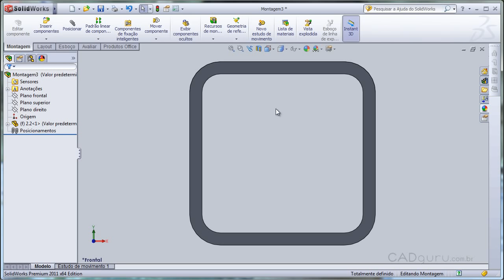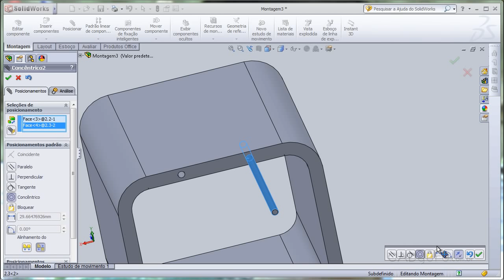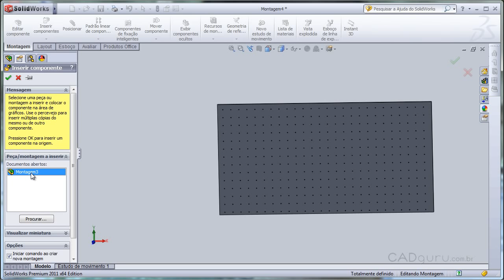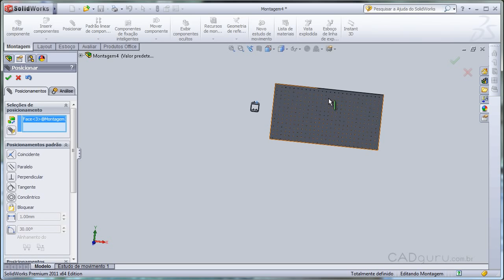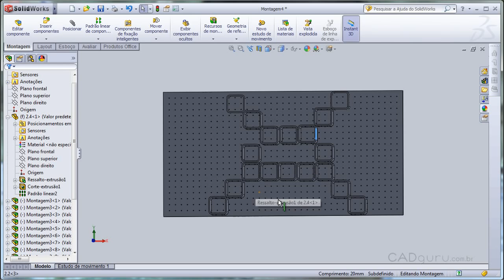Fazendo a Montagem da Prateleira com o SolidWorks 2011 - Aula 2.5 - cadguru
CONTEÚDO DA AULA:
Nossos sólidos, a tela, o suporte e os pinos já estão prontos. Agora podemos montar a nossa prateleira. Nesta aula vamos montar a nossa prateleira.

Tópicos desta aula:
1. Inciando a montagem
2. Inserindo o suporte
3. Inserindo os pinos
4. Inserindo a tela

Esta aula responde as seguintes perguntas:
• Como iniciar uma montagem?
• Como inserir objetos em uma montagem?
• Como inserir relações entre os objetos? Quer adquirir o curso completo com videoaulas, certificado (disponível para alguns produtos) e arquivos complementares para praticar?